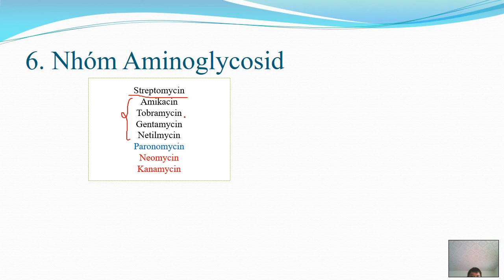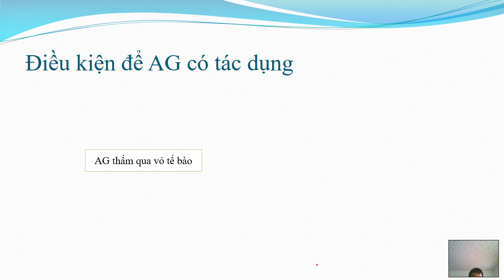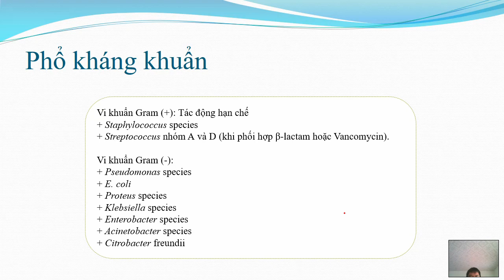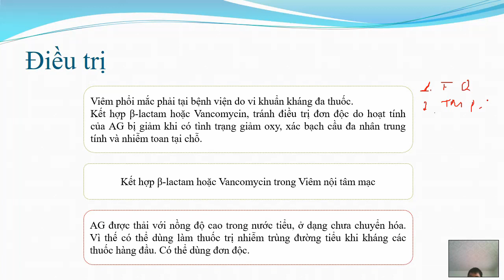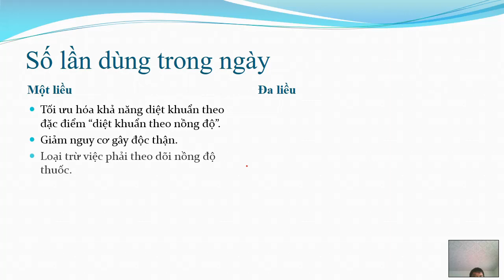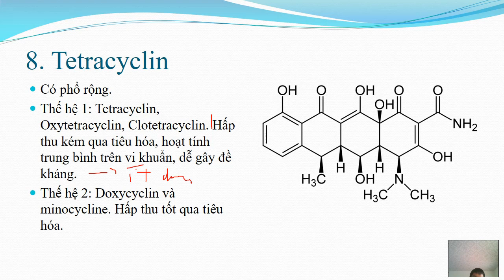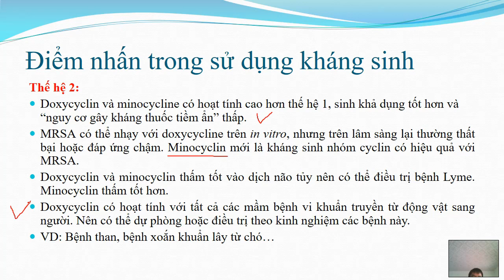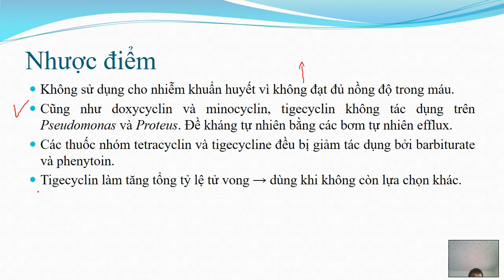Dược lý Kháng sinh (phần 3): Aminoglycosid, Spectinomycin, Tetracycline [30S Ribosome]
Dược lý các kháng sinh có đích tác động trên Ribosime 30S.
+ Aminoglycoside: Streptomycin được dành riêng để trị Lao. Nếu Lao đề kháng Streptomycin thì sử dụng Kanamycin. Kanamycin độc hơn nên là thuốc hàng 2.
→ Amikacin, Tobramycin, Gentamycin, Netilmycin: 4 thuốc thường được sử dụng trong bệnh viện.
→ Neomycin: Rất độc thận và tai nên chỉ dùng trong các chế phẩm tại chỗ. Có khi dùng đường uống nhằm quét sạch hệ khuẩn chí ở ruột trong trường hợp Hôn mê gan.
→ Paronomycin: sử dụng để điều trị một số bệnh nhiễm ký sinh trùng bao gồm nhiễm amebia, nhiễm giardia, nhiễm leishmania, và nhiễm sán (thuốc hàng 2) và cryptosporidio ở bệnh nhân AIDS.
Là thuốc đầu tay cho bệnh nhiễm amebia hoặc nhiễm giardia trong thời kì mang thai.
+ Aminocyclitol: chất duy nhất Spectinomycin.
Chuyên dùng để trị Lậu đề kháng với Ceftriaxon.
+ Tetracycline: Thế hệ 1: Tetracyclin, oxytetracyclin, clotetracyclin. Hấp thu kém, dễ gây đề kháng, hiện ít sử dụng trên người.
Thế hệ 2: Doxycyclin và minocyclin có dược động học được cải thiện, khó đề kháng hơn thế hệ 1.
+ Glycylcyclin: Tigecyclin được dùng như kháng sinh cứu cánh.